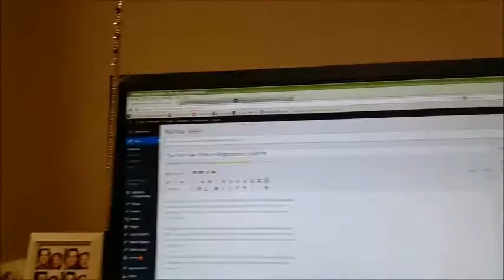The Worst Winter Shoe Ever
Glenn has new shoes. He does. He's just decided not to wear them and we don't know why.